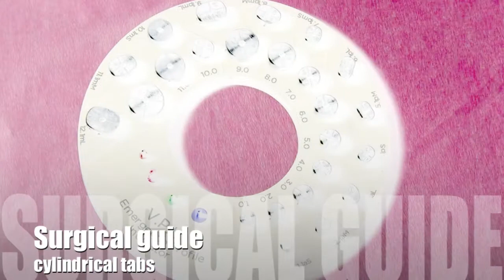VPI Cervico system/concept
This video demonstrates the use of the VPI Cervico system/concept for the selection of the proper gingival cervical profile, the accurate placement of an implant in relation to the desired custom gingival cervical profile and the development and recording of the selected custom gingival emergence and Cervical profile after implant osseointegration.